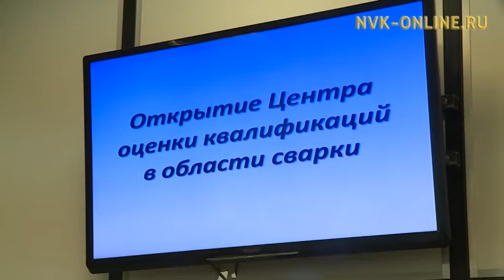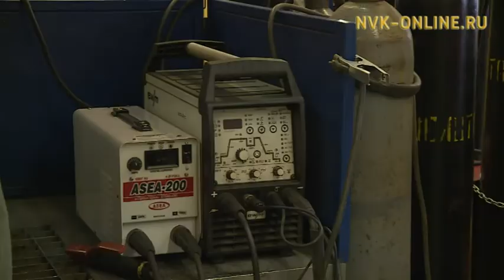Дьокуускайга сварщиктар таһымнарын сыаналыыр, үрдэтэр киин аһылынна